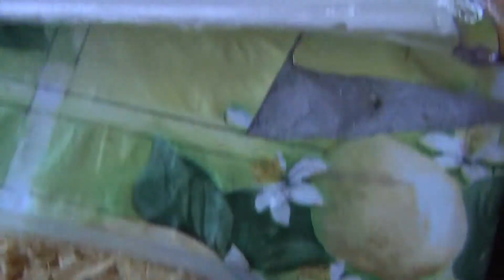Кормим КОРМ кормом для корма, или червяки и банан, всем приятного аппетита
Пятнистый леопардовый эублефар. (геккон, рептилия, ящерица)
Длина тела составляет от 25 до 30 см, самки немного меньше. Окраска спины жёлтого, серо-жёлтого или серого цвета. Бока светлые, почти белые. На верхней части головы, на губах, спине и хвосте разбросаны мелкие тёмные пятна неправильной формы. Кроме того, на хвосте иногда заметны два-три поперечных кольца сиреневого цвета. Детёныши имеют иной окрас: на светло-сером, почти белом фоне по всему телу и хвосту идут широкие чёрные поперечные кольца.
На свободе продолжительность жизни самцов составляет 8—10 лет, самок-одиночек 5—8 лет, а самок, которые постоянно размножаются — 3—4 года. В террариумах продолжительность жизни эублефаров достигает 20 лет. Они легко приручаются и со временем начинают различать владельца среди других людей.
Вид распространён на северо-западе Индии (Гуджарат, Раджастхан, Пенджаб, Харьяна), в Пакистане, на юго-востоке Афганистана, на востоке Ирана. Обитает на каменистых склонах невысоких гор, почти лишённых растительности, в сухих и полусухих степях.
Ведёт ночной и сумеречный образ жизни, скрываясь днём под камнями и в пещерах. Питается членистоногими и их личинками, различными насекомыми, детёнышами мышей, мелкими ящерицами, в том числе собственным молодняком. Социален, живет группами из одного самца и нескольких самок. Самцы активно защищают свою территорию от других самцов.